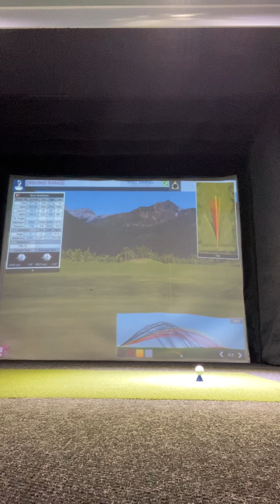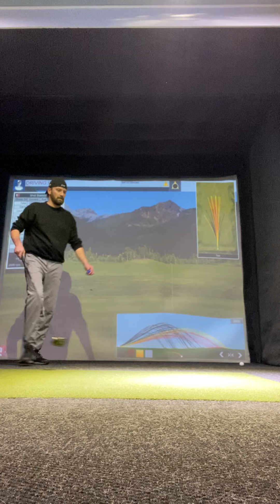Driving range practice